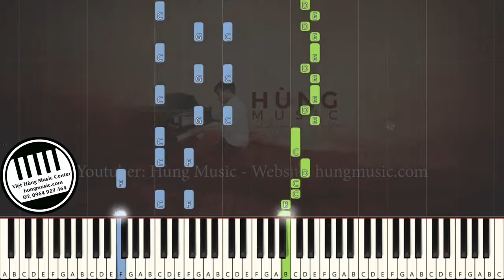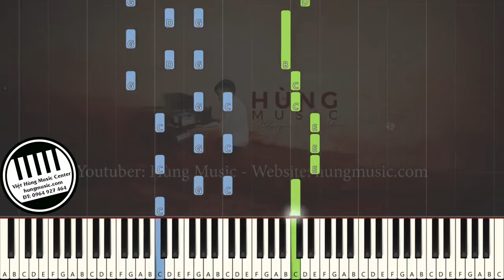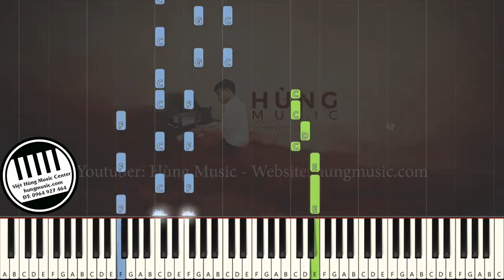Một Nhà Piano - Hùng Music